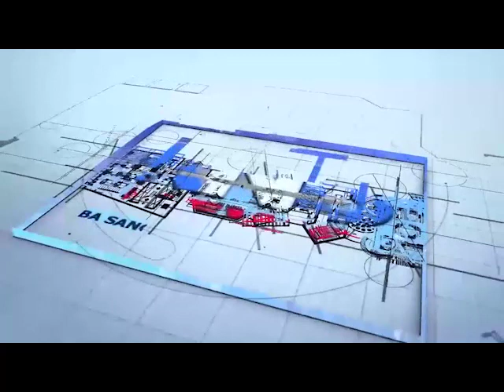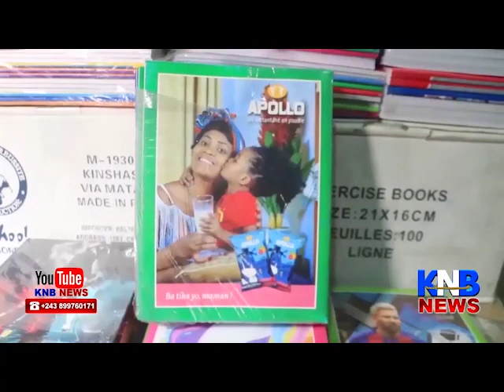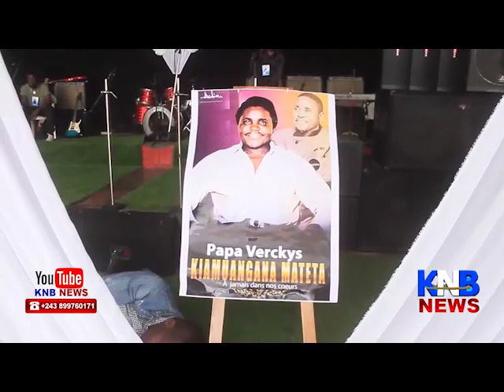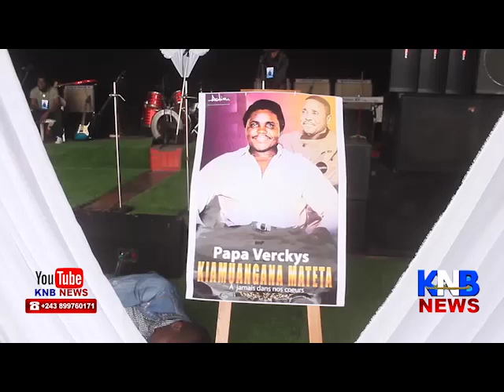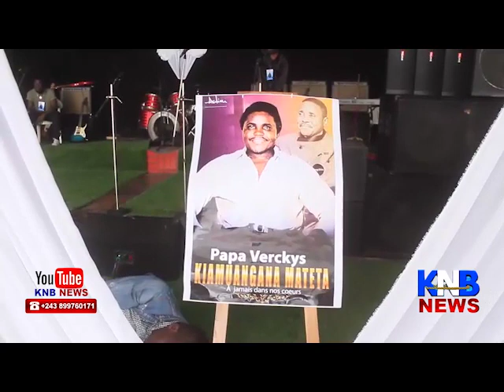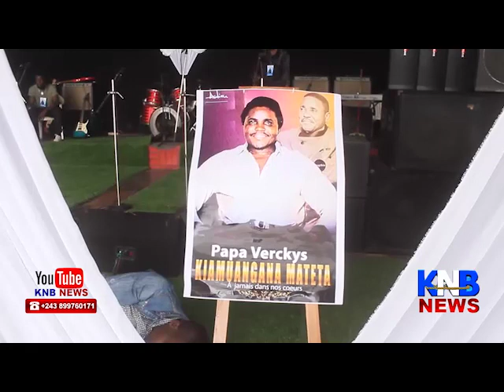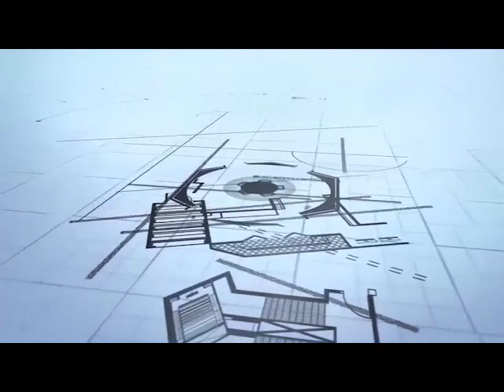🔴🔴 DENIS LESSIE NA STUDIO- AYEMBELI MWASI NAYE NA ALBUM PETAGE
Document de KNB NEWS